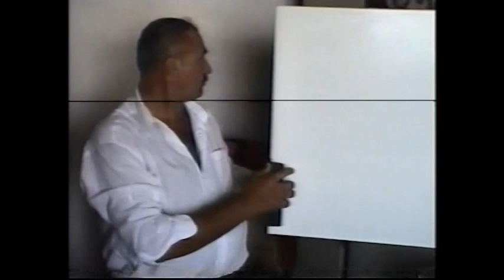Wedding-Svadba Stari snimak Sami sebe nemožemo prepoznati 2 dio Nepoznati snimatelj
Wedding-Svadba Stari snimak 2  dio Nepoznati snimatelj Best Wedding    with best wedding bend in BiH. Wedding Song and Wedding Dress, Wedding Party in BiH. Best wedding video for you with Wedding speech our wedding Asim Kamerman  tel:061/179-449 Profesionalno snimanje sa opremom novije generacije. Snimamo sa jednom ili više kamera,snimanje sa Donovima iz Zraka u 4k, HD i FULL-HD Rezoluciji.Tel:061/179-449. Asim. Sva Autorska prava su zaštićena zabranjeno svako kopiranje audio i video snimakai kopiranje na druge Ytub kanale.